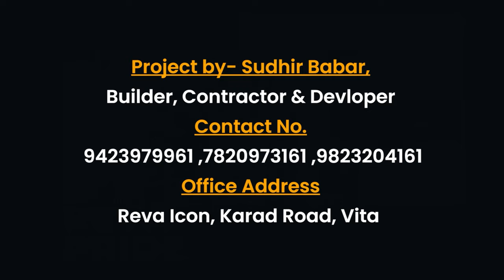ओबीसींना आरक्षण देणारे सांगली जिल्ह्यातीलच नव्हे तर राज्यातील पहिले नेते ।। वज्रधारी न्यूज ।।